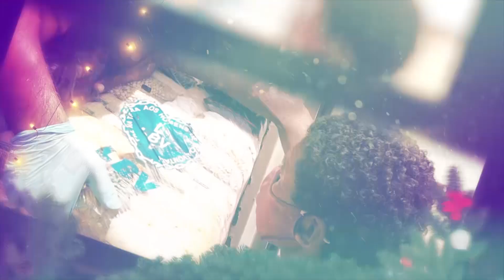Campanha de Natal da LBV ajudará famílias em insegurança alimentar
A fome voltou a crescer no Brasil, segundo a “Pesquisa de Orçamentos Familiares 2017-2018: Análise da Segurança Alimentar no Brasil”, do IBGE, divulgada em setembro de 2020.

Com a pandemia do novo coronavírus, essa situação tende a se agravar mais ainda. Por isso, a Solidariedade tem sido fundamental para ajudar a amenizar a situação de muitas dessas famílias brasileiras, principalmente neste período de tantas incertezas.

Além do trabalho diário que realiza em suas 82 unidades de atendimento, a LBV promove diversas campanhas em socorro às populações em risco alimentar.

De março a outubro, de forma organizada, a Entidade entregou mais de dois milhões de quilos em doações, a exemplo de itens essenciais (alimentos perecíveis e não perecíveis e material de higiene e limpeza), o que tem ajudado a garantir a alimentação na mesa de muitas famílias que sofrem com o desemprego, a falta de renda, a escassez de alimentos, as estiagens, entre outros desafios.

Por isso, neste Natal, a LBV intensifica sua ação com a entrega de mais de 50 mil cestas de alimentos e 50 mil kits de limpeza para famílias em situação de vulnerabilidade social em 175 cidades brasileiras, por meio de sua tradicional campanha Natal Permanente da LBV — Jesus, o Pão Nosso de cada dia!.

O objetivo é beneficiar as famílias atendidas nos serviços e programas socioeducacionais da Instituição e também as assistidas por organizações parceiras assessoradas pela LBV, proporcionando a elas um Natal digno e sem fome.